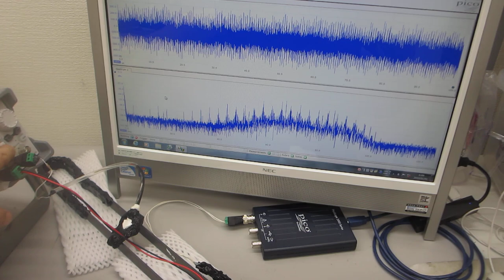オリジナル超音波プローブによる、表面弾性波の非線形制御技術（超音波システム研究所）